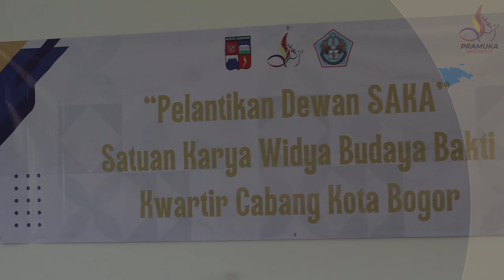[SekilasPramuka] Edisi Jumat 21 Juni 2024 - Pelantikan Dewan Saka Widya Budaya Bakti